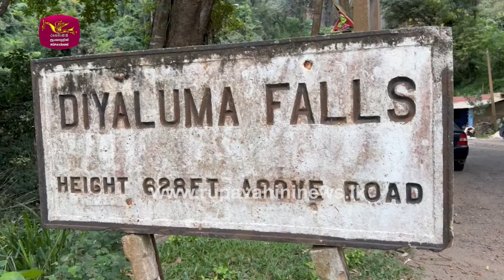සිඳී ගියත් ගත සිත නිවාලයි, දියලුම මනාලි |Diyaluma Falls | Rupavahini News